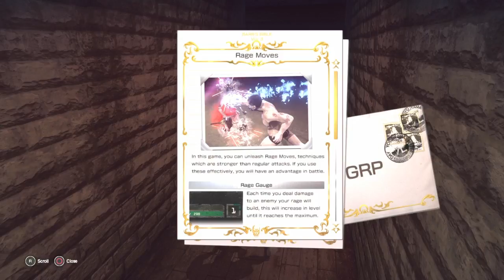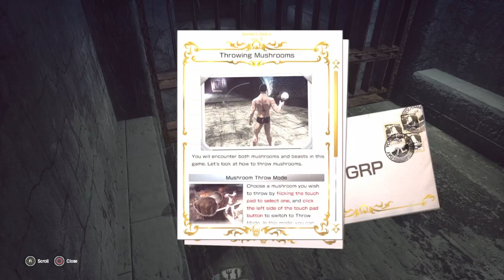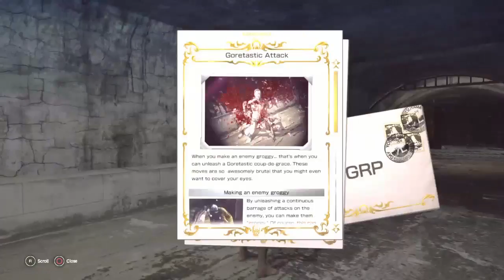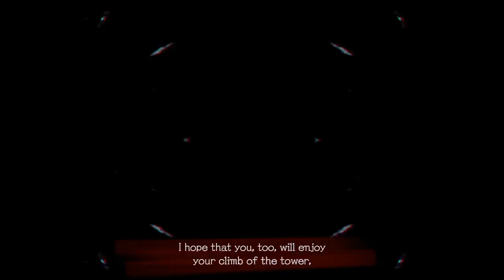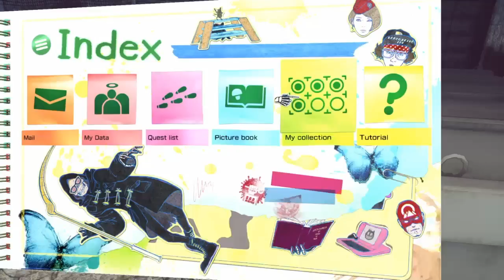Let It Die - Wtf Am I Playing!!!🤬🤷🏽‍♂️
Provides entertainment, amazing gameplay, tips and tricks, gaming news etc.

PRIMARY GAMES:
NBA 2K games
NBA LIVE games
GTA 5
Etc...